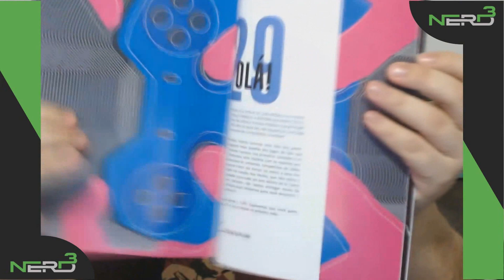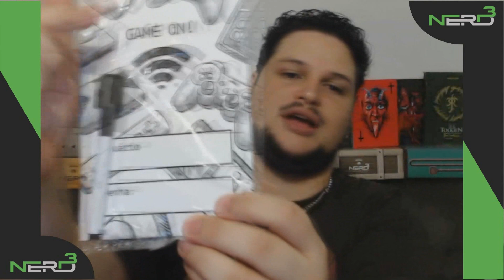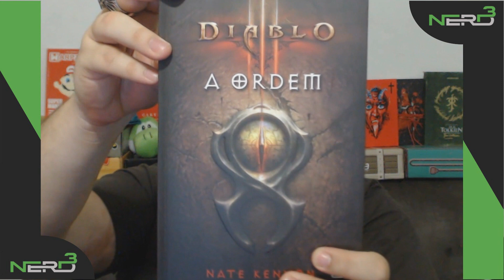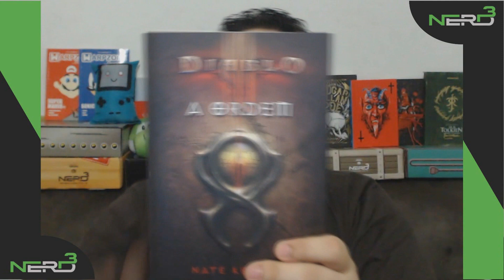HARPIAS - AS ASSUSTADORAS MULHERES ALADAS (MITOLOGIA GREGA)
Hoje conto um pouco sobre as intrigantes Harpias da mitologia Grega, que são mulheres metade pássaro, sedentas de fome elas rasgam o que cruzam seu caminho com suas guarras duras como aço.
Quer ganhar mais ou menos R$150,00 em produtos da cultura nerd e pop (camisetas, livros, colecionáveis, revistas, chaveiros, jogos e muito mais) por apenas R$79.90 Então não perca tempo e assine a Nerd ao Cubo